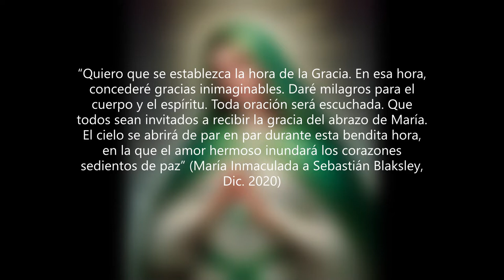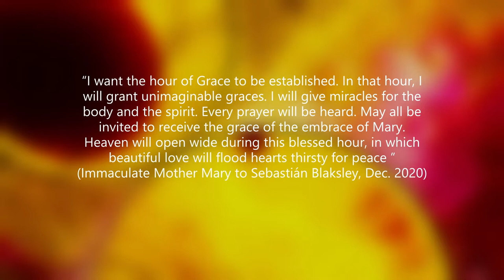Hora de la gracia - Hour of Grace - 26. 04. 2023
La hora de la Gracia es una invitación al recogimiento en el santuario del corazón, en unión con María, madre de todo lo creado. Puede hacerse solo o en grupo, en cualquier horario, o día de la semana. No tiene una estructura dada, aunque puede hacerse dentro de una. En ciertas ocasiones, coordinamos grupos con la presencia de Sebastián Blaksley. A continuación compartimos un extracto de la revelación recibida por él en Diciembre de 2020.

“Quiero que se establezca la hora de la Gracia. En esa hora, concederé gracias inimaginables. Daré milagros para el cuerpo y el espíritu. Toda oración será escuchada. Que todos sean invitados a recibir la gracia del abrazo de María. El cielo se abrirá de par en par durante esta bendita hora, en la que el amor hermoso inundará los corazones sedientos de paz”.

The hour of Grace is an invitation to recollection in the sanctuary of the heart, in union with Mary, mother of all creation. It can be done alone or in a group, at any time of day, or day of the week. It does not have a given structure, although it can be done within one. On certain occasions, we coordinate groups with the presence of Sebastián. Below we share an excerpt from the revelation received by Sebastián in December 2020.